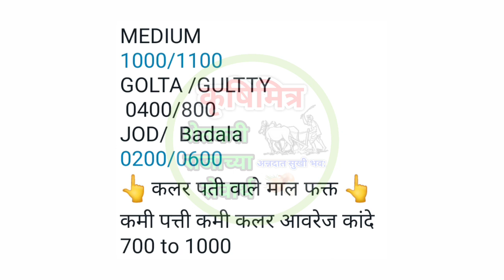18 सप्टेंबर ! पुणे कांदा भाव, बांग्लादेश कांदा निर्यात रिपोर्ट,kanda bajar bhav,कांदा बाजार भाव आजचे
18 सप्टेंबर ! पुणे कांदा भाव, बांग्लादेश कांदा निर्यात रिपोर्ट,kanda bajar bhav,कांदा बाजार भाव आजचे

प्याज भाव
# कांदा
# कांदा बाजारभाव
# बाजारभाव
# आजचे_कांदा भाव
# कांदा_रेट
# कांदा_भाव_काय
# आज_कांदा भाव